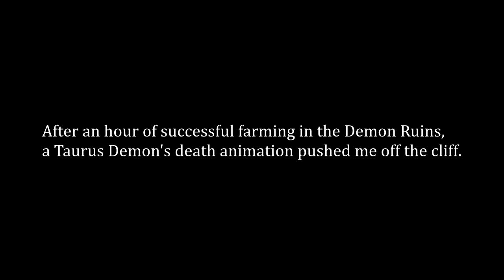The Good-Getter - Dark Souls: Angry Farming in the Demon Ruins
At least I found a fun new toy...